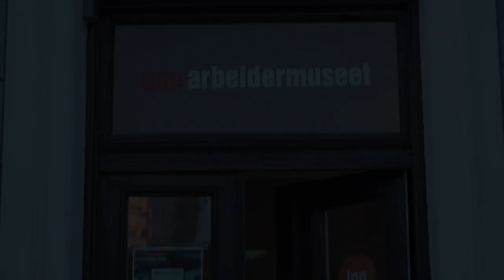OSLOSPELET2022 Promo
Høsten 2022 får Oslo et eget spel med en sterk kvinneskikkelse!

Josephine Thrane er kona til arbeiderforeningenes far, Marcus Thrane. Da Marcus var offer for justismord og beskyldt for å mane til revolusjon, var det Josephine som styrte skuta og tok seg av tidsskrift og en haug med unger.

Vi i Mellom Produksjoner velger å tro hun var hjernen bak de store drømmene om stemmerett og likhet for rik og arbeider!

Få med deg dette morsomme og publikumsvennlige spelet med den sprelske musikalgjengen Mellom Produksjoner i høst!

Årets spel om Josephine Thrane er første stykket i en høsttradisjon. Mellom Produksjoner tar i årene som kommer for oss arbeiderhistorien kring Akerselva og lager historiske spel for alle byborgere fra Øst og Vest fortalt gjennom en kvinnelig protagonist.

Prosjektet mottar støtte fra: Fond For Utøvende Kunstnere, Oslo Kommune